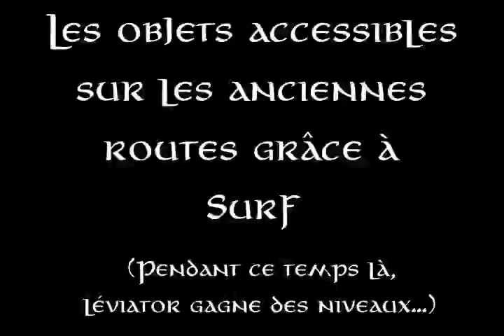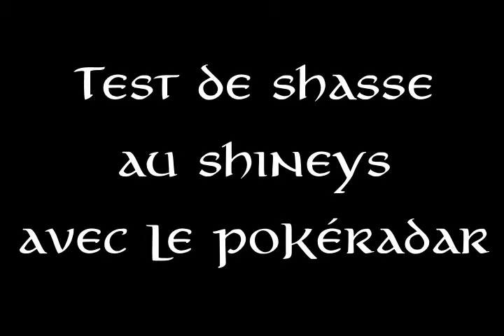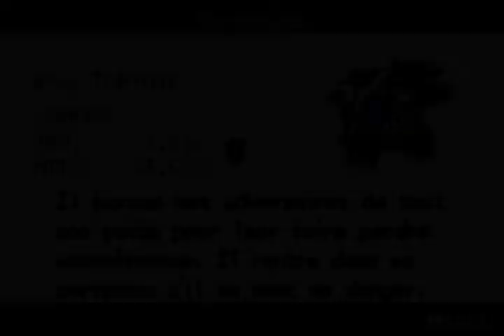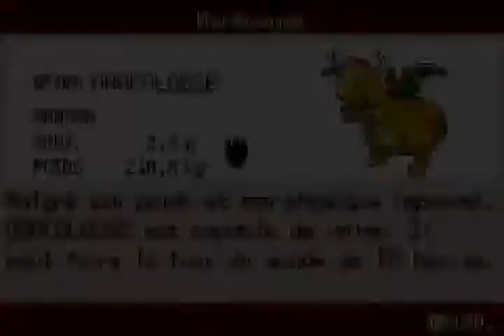Pokémon Éclat Pourpre EP13 - Un Dracolosse au Phare de Léo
Épisode riche en secrets : vous découvrirez sur les anciennes routes les objets désormais accessibles grâce à la CS Surf (dont le Pokéradar), puis nous irons déloger la Team Rocket du Phare de Léo en mode découverte.
À la fin, une surprise nous attend : un Dracolosse de très haut niveau vient à notre rencontre sur le haut de la falaise. Va-il rejoindre notre équipe ?

L'équipe de cet épisode :
- Norsanga ("Géant de Fer") - Galeking niv 62 (!!! Shiny !!!)

Resté dans le PC :
- Falas ("Rivage") - Grolem niv 63 (!!! Shiny !!!)